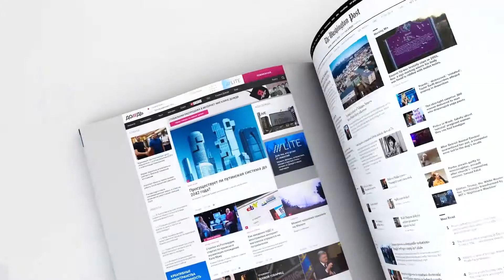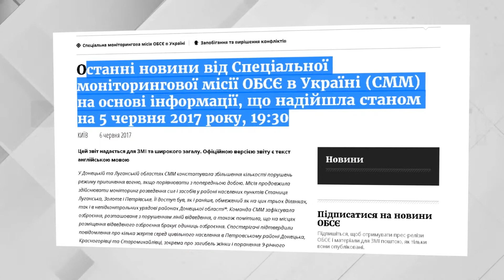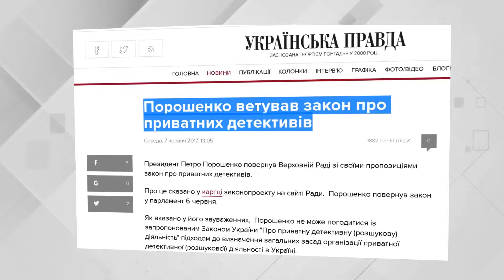Дайджест. Пресса на Думской 07.06.2017